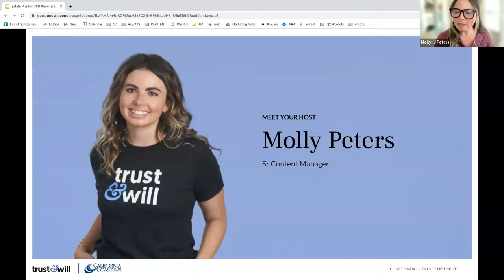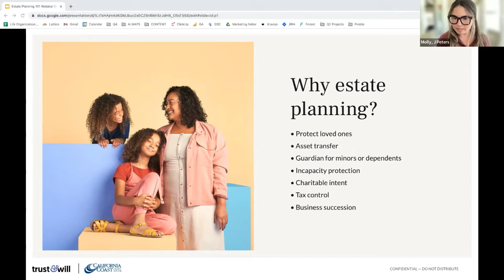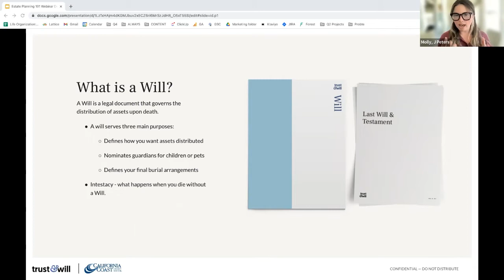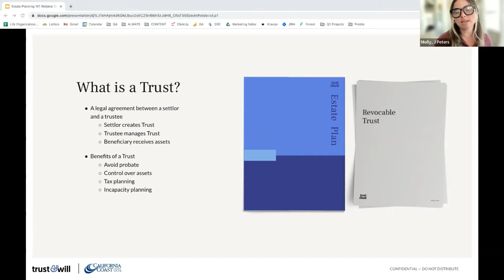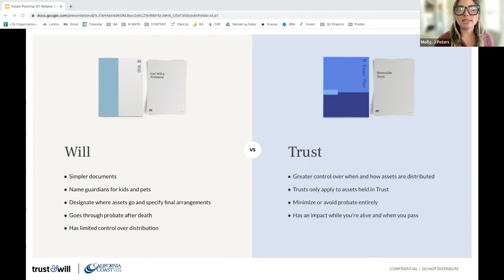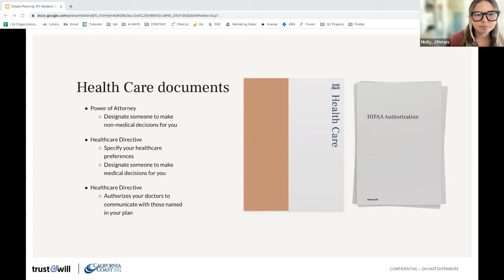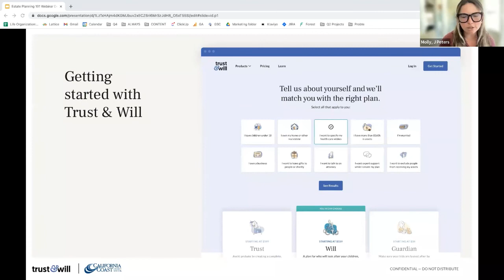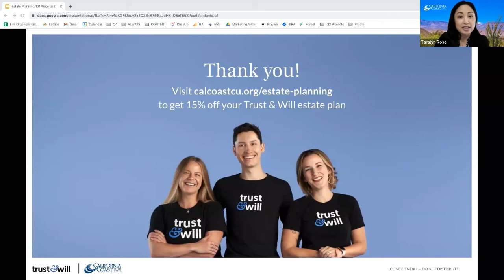Free Estate Planning 101 Workshop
Protecting what matters most - join us for an important conversation about the basics of estate planning, starting with an understanding of what an estate plan is and what it does.

This workshop is free, open to everyone and you can easily stream it directly to your computer, smartphone or other device.

Presented by Molly Peters, Sr. Content Manager – Trust & Will